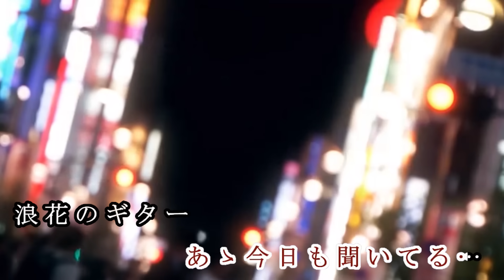浪花のギター ♪三門忠司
作詞：三浦康照　作曲：石中仁人　編曲： 池多孝春
1998年8月1日